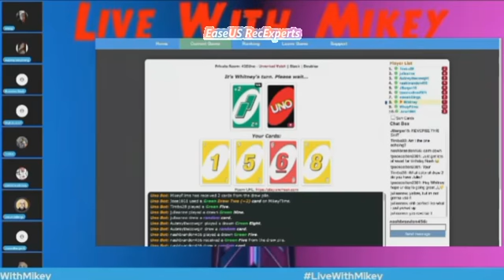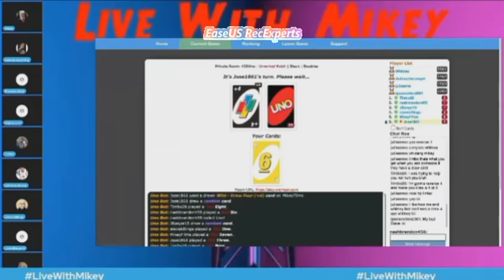All the +2 & +4 I gave Mikey